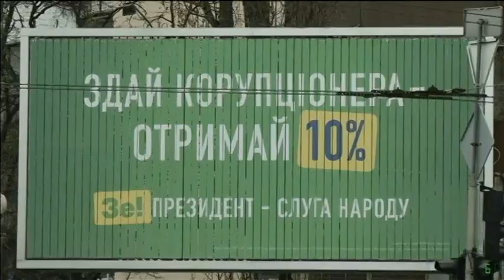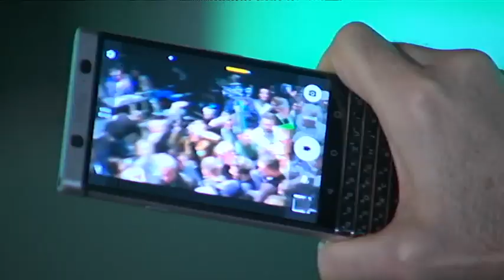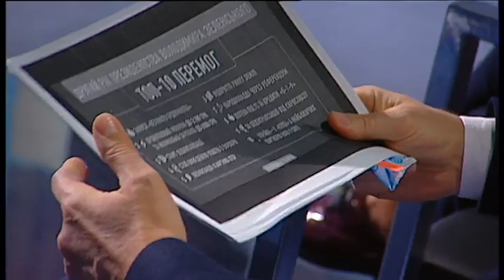"МИР чи ВІЙНА" випуск за 21 травня 2021 року (Частина 1)